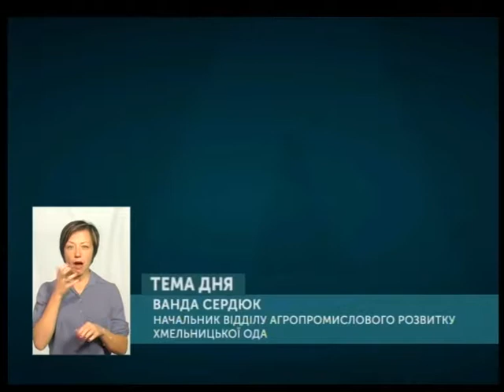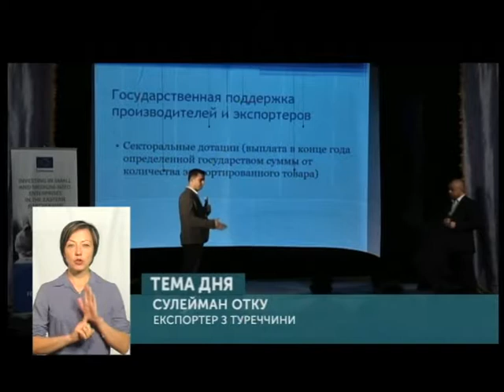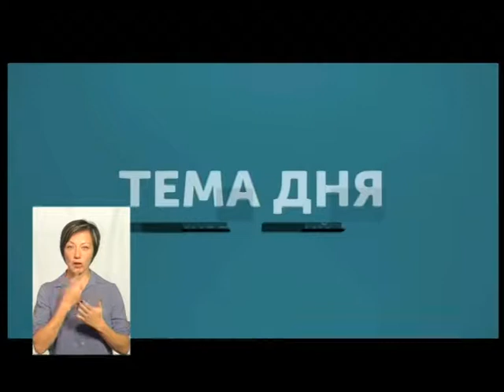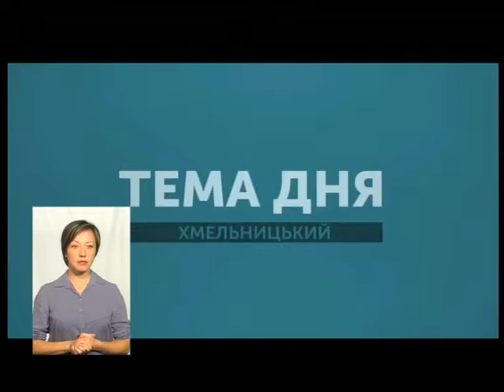ТЕМА ДНЯ 24.09.18 Тепличний потенціал Хмельниччини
У Хмельницькому відбулась Міжнародна конференція за участю представників тепличного сектору з Польщі,  Туреччини й України. Навіщо Хмельниччині розвивати тепличну справу і який у неї потенціал - про це нині у «Темі дня» говоримо зі співорганізатором конференції і експертом з вирощування у закритих грунтах  Василем Міракіним.